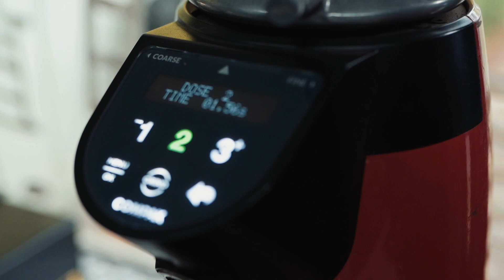SIGNATURE BY RYAN WIBAWA | MANUAL BREW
Manual brewing adalah pembuatan kopi dengan cara manual. Teknik Manual brew bisa juga disebut teknik yang berhubungan dengan Bubuk kopi yang telah digrinder (dihaluskan), manual brew juga identik dengan kertas Filter (penyaring Kopi), juga air yang sudah diatur temperaturnya. Manual Brew,  adalah cara untuk menyeduh kopi secara manual tanpa menggunakan mesin espresso. Berikut beberapa teknik manual brew dari seorang master kopi, Ryan Wibawa.